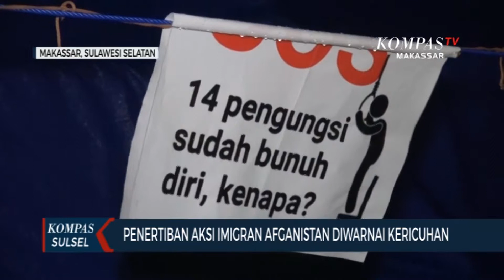Penertiban Aksi Imigran Afghanistan Diwarnai Kericuhan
MAKASSAR, KOMPAS.TV - Aksi warga imigran asal Afghanistan yang menuntut UNHCR di Makassar, Sulawesi Selatan, berlangsung ricuh. Kericuhan terjadi saat petugas akan menertibkan aksi imigran.

Petugas gabungan dari Imigrasi, Rudenim, Satpol PP Dan Dinas Sosial membongkar tenda yang dipasang imigran Afghanistan didepan kantor UNHCR yang berada di Makassar, Sulawesi Selatan. Namun pembongkaran ini mendapat perlawanan dari sejumlah imigran sehingga sempat terjadi kericuhan. Namun petugas gabungan akhirnya berhasil membongkar seluruh tenda dan seluruh imigran ini dibawa ke kantor Dinas Sosial Kota Makassar.

Sebelumnya, warga imigran asal Afghanistan telah memasang tenda didepan kantor UNHCR sejak 14 hari lalu. Mereka menuntut UNHCR agar mengirim mereka ke negara ketiga yakni Australia.